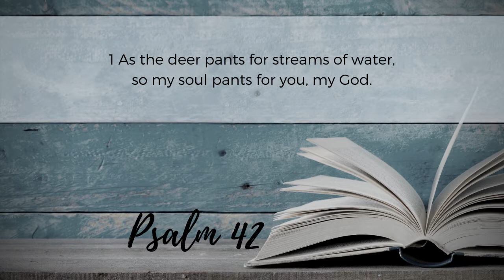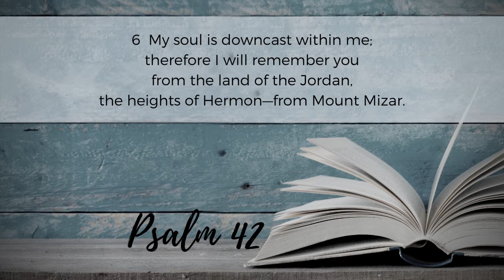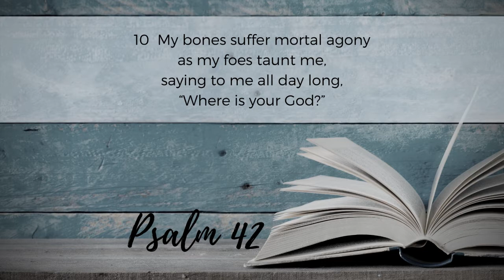FFBC Devotionals in Psalms - Psalm 42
Pastor Daniel Warne takes us through Psalm 42.